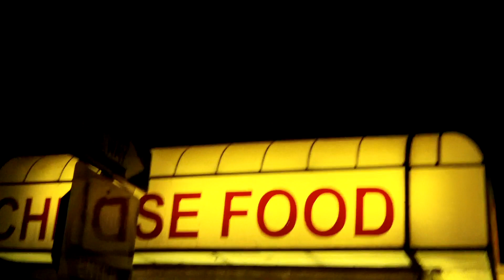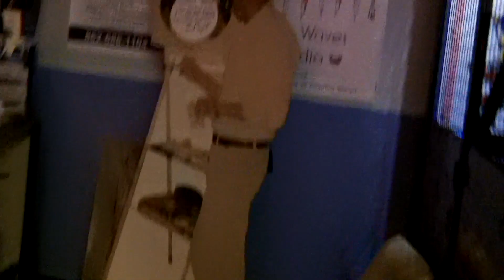Welcome to CHADWICK BEACH! | (Vlog #19)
Today I returned to Chadwick Beach to visit my grandparents' house. Bailyn and I enjoyed the waves, the food and the beautiful home that we restored after Sandy wrecked the old one. Look forward to a really really cool vlog coming up next, from my show at the Saint in Asbury!